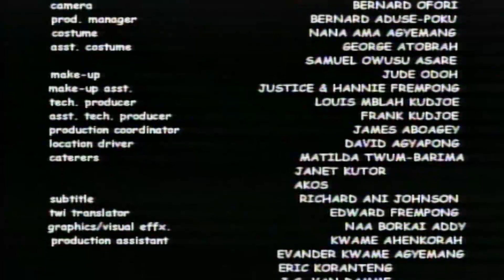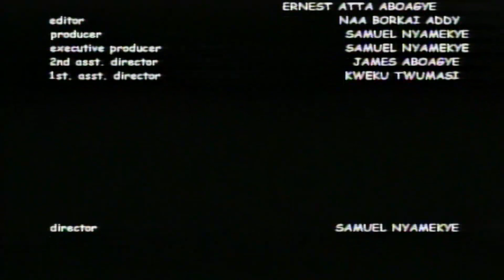AFRICAN BELIEVE PART 1